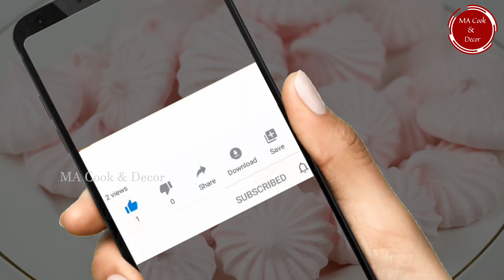ගෙදරදීම කිසස් හදමු | How to make Kisses | Easy & tasty Meringue Kisses recipe |Kisses recipe Sinhala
Easy and tasty kisses recipe Sinhala

How to make kisses
Homemade kisses
Kisses recipe Sinhala
How to make meringue kisses
meringue kisses
Meringue kisses recipe